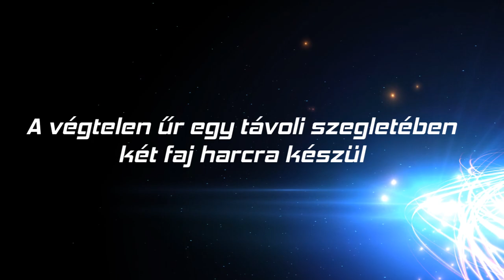Tyrian 2017 [Minecraft 1.11.2 minigame]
A pályáról bármilyen felvétel vagy videó készítése engedélyezett a készítő és ezen videó linkjének feltüntetése mellett. A pálya ingyenesen letölthető és továbbadható. Tilos pénzért árulni vagy bérbe adni. A pályához tartozó resource pack más pályán való felhasználását nem támogatom.

Zenék
Gunnar Olsen - New Beginning

A modelleket Rozon készítette. A két anyahajó forrása A trailerben látható 3D-s részeket aTroll készítette.